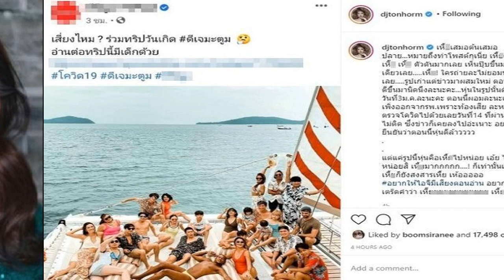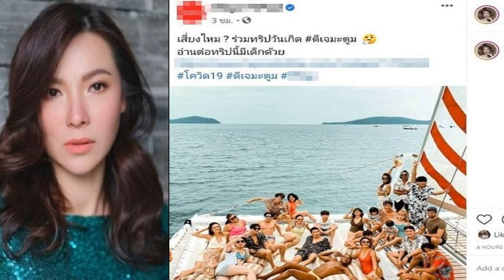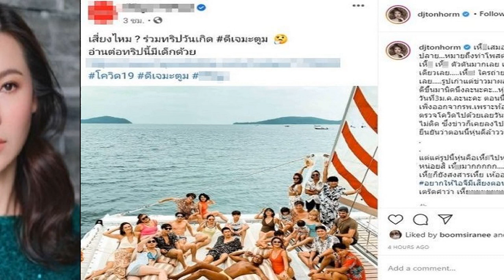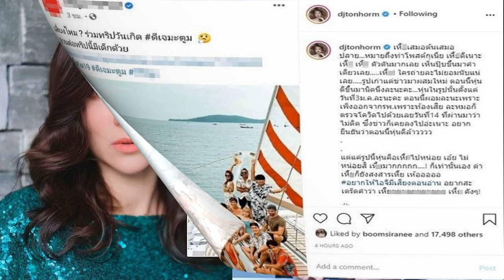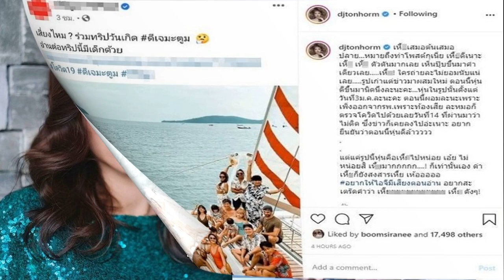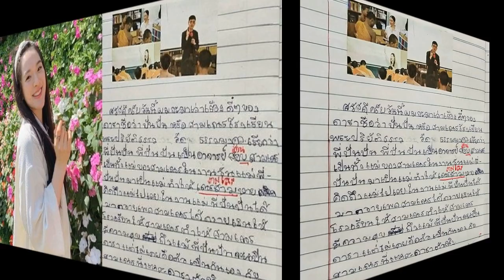ต้นหอม เคลียร์กรรชัยไม่ได้ฉะเดือด รับคำตำหนิขอโทษสังคม ปัดพูดถึง ต